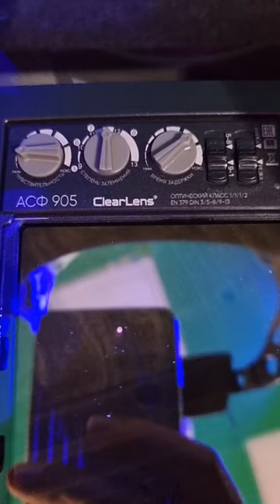На наш взгляд просто офигенная цветопередача у новой маски Зубр